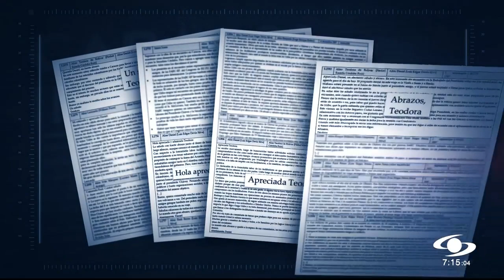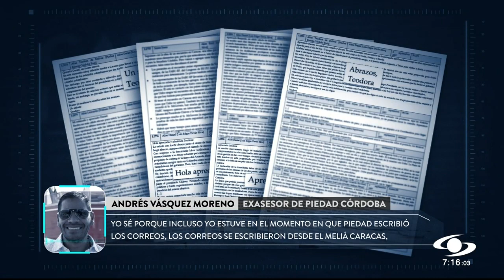Piedad Córdoba manipuló la liberación de Ingrid Betancourt y otros secuestrados, dice su exasesor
Piedad Córdoba habría manipulado la liberación de los secuestrados, coordinada con la cúpula de las extintas FARC, en un plan que incluía impulsarla como posible presidenta de Colombia, incluso hasta el punto de ponerle trabas a las liberaciones de Ingrid Betancourt y los tres contratistas norteamericanos.

Lo dijo Andrés Vásquez, su exasesor, ante las autoridades judiciales: “Hay diferentes acuerdos entre las tres partes, en donde todos se verían beneficiados, entre ellos que si se entregan los secuestrados a Chávez, Chávez sube la popularidad y ganaba el referendo que venía en diciembre 7 de 2007 y también que catapultaba a Piedad con el tema del proceso de paz para ser presidente”.